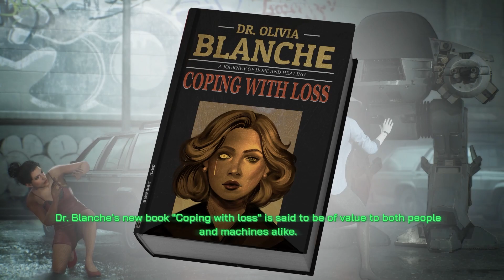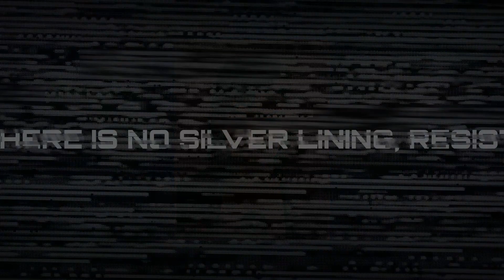RoboCop: Rogue City | Walkthrough Part 25 | No Commentary | PC 60 FPS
RoboCop: Rogue City is a 2023 first-person shooter game developed by Teyon and published by Nacon. The game features an original storyline based on the RoboCop films, with Peter Weller reprising his role as the titular character.
Developers: Teyon
Publishers: Nacon
Released date: November 2, 2023
PC Specs:
Ryzen 7 3700x
32GB of Trident Z RAM
B450M Steel Legend Motherboard
850 WATT Power Supply
Zotac RTX 3070 TI
The PC was used to record this gameplay